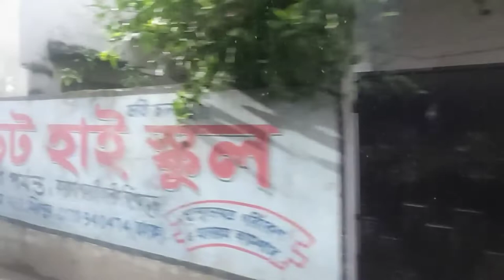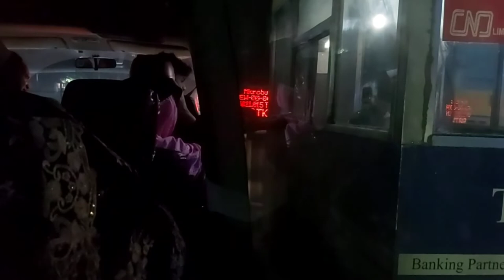A day in 'Bangladesh Betar'। Full Extended Vlog। Nour's Catalog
Assalamualaikum. Hope everything going well.

Today we have visited Bangladesh Betar. We started our journey at 8A.M. We reached Gulistan in time as we have our personal car there was no worries to change vehicle. So it was super easy to reach destination in time.
We've reach there around 11:45A.M. Then after finishing work there, We oupt back to home but the continues rain hampared my capcharing. So what? did i stopped ?  Noo wayy

Take a look and enjoy Watching.  Bye